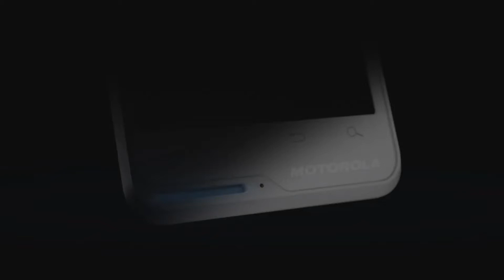MOTOLUXE™ White - Motorola Official Product Promo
One look may not be enough for this beautifully designed Android Smartphone. MOTOLUXE™ White Edition is the latest from Motorola, featuring a sublimely thin design, a 4" edge-to-edge high resolution display, a picture perfect 8 megapixel camera with a front facing webcam too, and finished off with a dedicated lanyard groove with electric glow notification lighting. This phone will keep you in the limelight and everything about it screams high end, except for the price. Now, that will grab your attention.